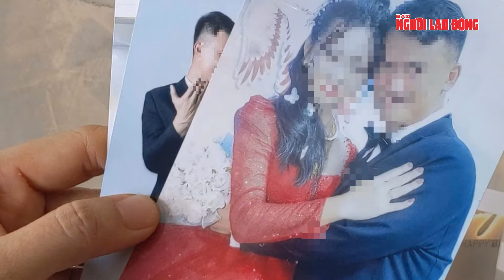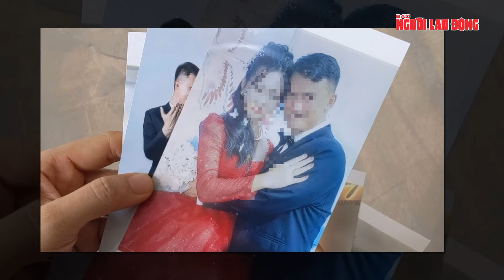Xôn xao clip nam sinh lớp 9 bị nhóm người đe dọa, ép bốc đất ăn | Thời sự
NLĐ | Xôn xao clip nam sinh lớp 9 bị nhóm người đe dọa, ép bốc đất ăn.
Vừa mới đây, vụ việc một nam sinh lớp 9 bị một nhóm người đe dọa, bắt phải tự bốc đất ăn đã gây xôn xao, bức xúc trong  dư luận.
Sáng 23-10, trao đổi với phóng viên Báo Người Lao Động, một lãnh đạo xã Nam Anh, huyện Nam Đàn, tỉnh Nghệ An cho biết cơ quan công an đang xác minh, làm rõ vụ việc một nam sinh ở địa phương này bị ép phải ăn đất, hút thuốc lá. Bước đầu, cơ quan chức năng xác định nạn nhân trong vụ việc này là em H.Đ. (là học sinh lớp 9D Trường THCS Anh Xuân).
Trước đó, trên mạng xã hội lan truyền một đoạn clip dài hơn 2 phút ghi lại cảnh em Đ. bị một nhóm người bắt ngồi xổm tại một khu đất và bị buộc phải tự tay bốc đất ăn. Bị khống chế, Đ. chỉ còn biết tự bốc đất viên thành cục đưa vào miệng trong sự hả hê của nhóm người trên.
Theo lời thoại trong đoạn clip, em Đ. buộc phải "ăn như ăn cơm". Khi Đ. có dấu hiệu chần chừ, một người trong nhóm này đã đe dọa. Do bị ép buộc, em Đ. đành phải đưa một miếng đất vào miệng nhai và nuốt. Một người trong nhóm nói "thôi tha cho nó", nhưng một người khác vẫn không chịu và tiếp tục đe dọa, ép buộc Đ. phải nuốt, không được nhả ra.